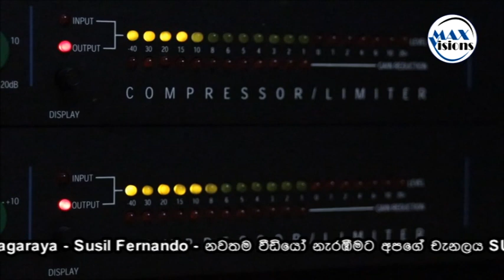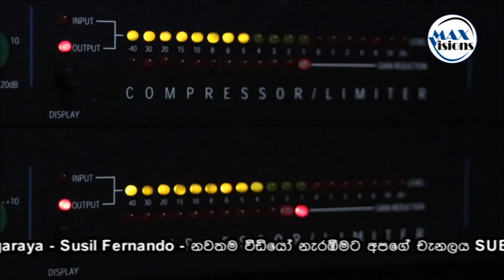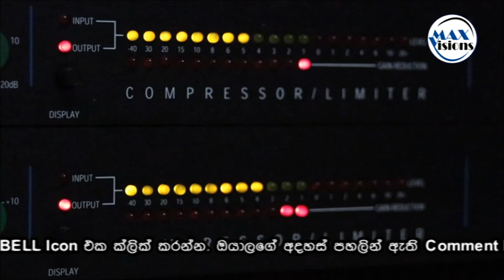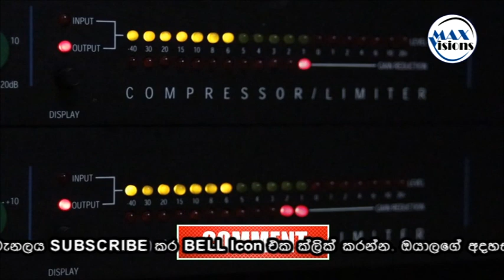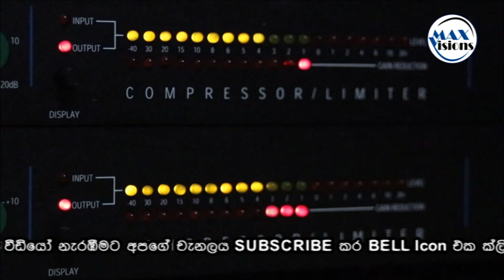Susil Fernando with SUNFLOWER | Live Show at Kirimatiyagaraya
🎸 Susil Fernando with SUNFLOWER | සන්ෆලවර් සමඟ සුසිල් ප්‍රනාන්දු | කිරිමැටියාගර - SUNFLOWER Old Live Shows

ඔයාලගෙ අදහස් පහලින් ඇති COMMENT Box එකේ පළකරන්න.

Audio Credits : Into the Depths (Sting) - Jingle Punks, Meeting Again - Emily A. Sprague, The Blue Pearl - Jesse Gallagher